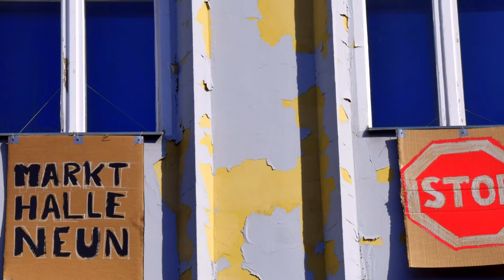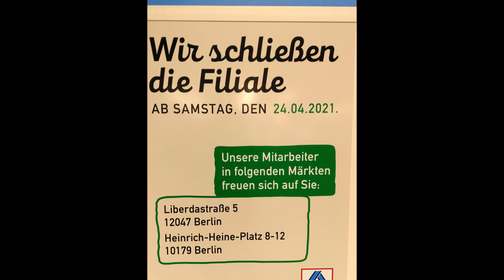23.April 2021 - Markthalle Neun - Aldi, der letzte Tag - Bild Impressionen